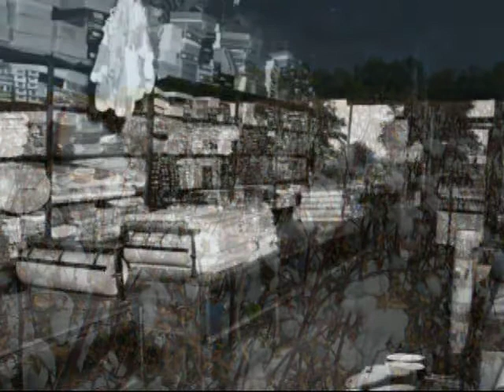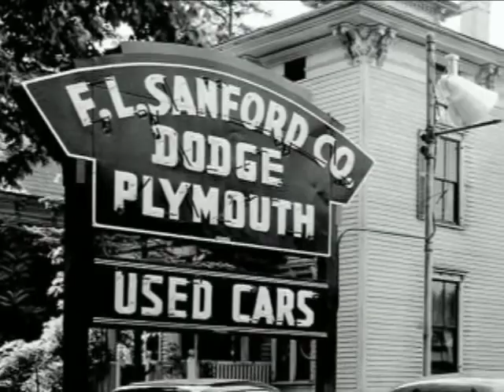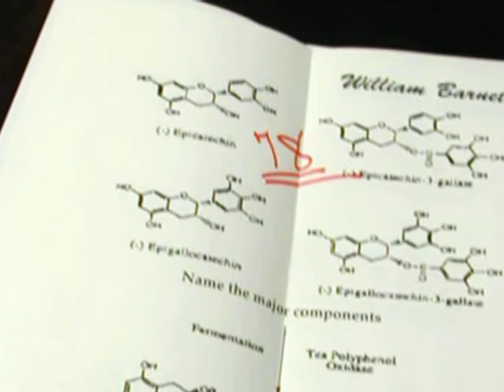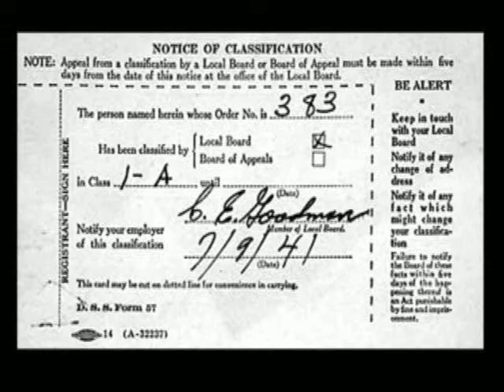Dr. William O. Barnett Tribute Part 1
The late Dr. William O. Barnett began making modifications to the Kock pouch in 1979. He had tremendous faith in the concept of the continent reservoir, but was disappointed with the relatively high failure rate regarding the valve. Dr. Barnett was intent on achieving a satisfactory solution to the problem.

The first change that he instituted was in the method of construction of the nipple valve. He changed the direction of flow within this segment of intestine, in order to keep the valve in place. This resulted in a much better success rate. In addition, a plastic material called Marlex was utilized to form a collar around the valve. This was designed to further stabilize and support the valve and resulted in less valve slippage. This technique worked very well, but after several years, the intestine reacted to the Marlex with the formation of fistulae (abnormal connections) into the valve.

Dr. Barnett continued his investigation in an effort to improve these results. After much effort, the idea came to him - a 'living collar' constructed from the small intestine. This technique not only enhanced the stabilization of the valve, it eliminated the problems associated with the Marlex collar.

After a series of over 300 patients, Dr. Barnett relocated to St. Petersburg, Florida where he joined the staff of Palms of Pasadena Hospital. Dr. Barnett's goal was to train other surgeons to perform the Continent Intestinal Reservoir. With the assistance of Dr. James Pollack, the first BCIR (Barnett Continent Intestinal Reservoir) program was established. Together, both surgeons made further enhancements to the procedure to bring it to where it is today. These modifications included changing the configuration of the pouch so that the number of suture lines was decreased from three to one, allowing the pouch to heal faster and reducing the chance of developing fistulae, and the creation of a serosal patch over the suture lines to prevent leakage.

The end result of these efforts has been a Continent Intestinal Reservoir with minimal complications and satisfactory function. As you go to other areas on this Web site, you will find more information that explains how a BCIR works, frequently asked questions with answers and clinical data that reflects our outcomes that have been published in medical journals.

As you can see, the BCIR has a long history, and we are very proud to keep Dr. Barnett's and Dr. Pollack's legacy alive. We are happy to answer your questions and provide you with a list of patients who are enjoying the Continent Intestinal Reservoir.